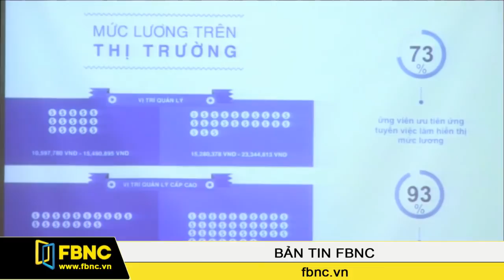FBNC-Jobstreet: Minh bạch mức lương sẽ giúp tuyển dụng hiệu quả hơn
Theo khuyến nghị của đại diện mạng việc làm Jobstreet tại Việt Nam, nếu minh bạch mức lương, nhà tuyển dụng có thể nhanh chóng tìm được ứng viên phù hợp với doanh nghiệp thay vì phải tổ chức rất nhiều cuộc phỏng vấn và đàm phán mới chốt được những lao động ưng ý nhất.